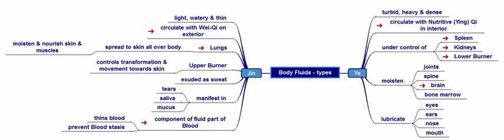Body Fluids - Types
This short clip looks at the different types of body fluids in TCM.